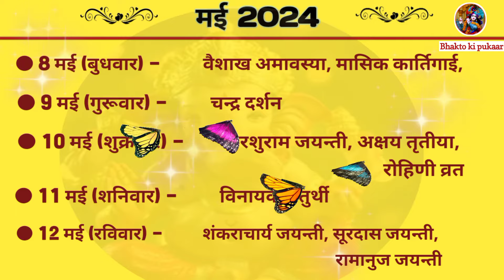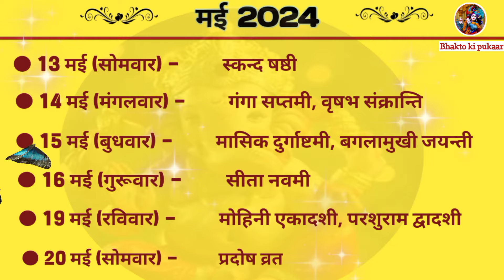MAY 2024 CALENDER l मई 2024 का पंचांग l 2024 Vrat Tyohar Tithi l मई 2024 कैलेंडर। Calender 2024 🗒